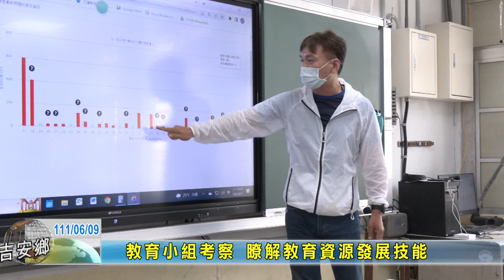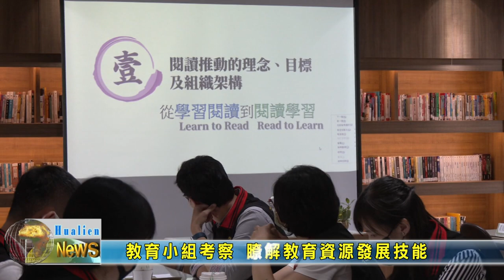20220609 02 教育小組考察 瞭解教育資源發展技能